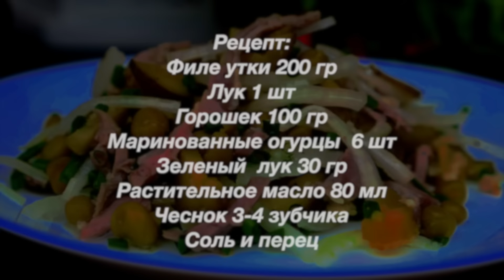Простой и Сытный Салат (Шахтерский)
Салат очень простой и вкусный.
Приятного аппетита!
НА МОЕМ КАНАЛЕ ЕСТЬ ЕЩЕ МНОГО ВКУСНЫХ РЕЦЕПТОВ.

Рецепт:
Филе утки 200 гр
Лук 1 шт
Горошек 100 гр
Маринованные огурцы  6 шт
Зеленый  лук 30 гр
Recipe:
Duck fillet 200 g
Onion 1 pc
Peas 100 g
Pickled cucumbers 6 pcs
Green onions 30 g
МОИ ПЛЕЙЛИСТЫ:
1) Сладкие блюда. Тортики, Десерты и Разные Сладости.  Вы их просто полюбите и будете всегда готовить: